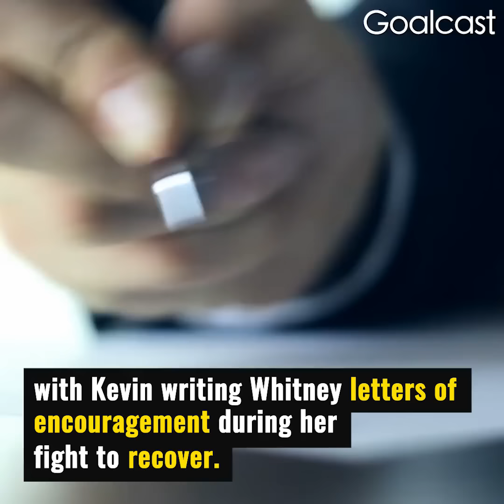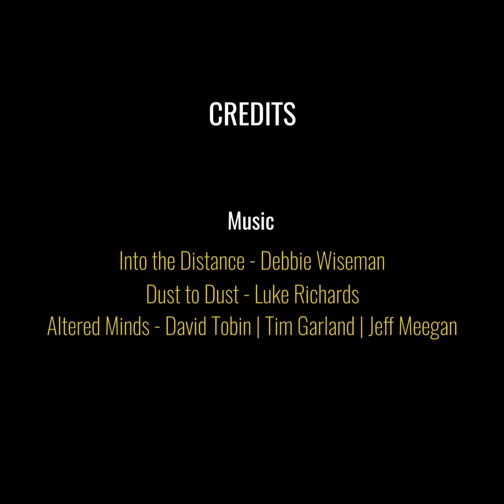Kevin Costner Wishes He Could Tell Whitney Houston This... | Life Stories by Goalcast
Kevin Costner and Whitney Houston formed an unbreakable bond when they became friends working together on the classic romantic thriller, "The Bodyguard." Kevin reveals his biggest regret and mistake in never telling Whitney this one secret she never knew.

Kevin Costner Wished He Could Tell Whitney Houston This...